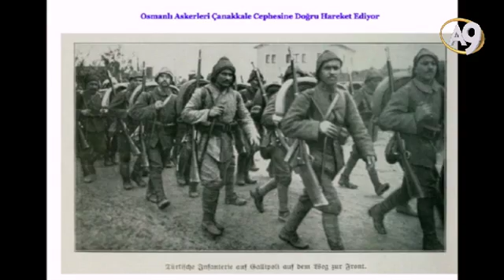İngilizler Çanakkale'de zehirli çivileri neden kullandı.?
Adnan Oktar: Çanakkale'de onbinlerce yiğidimiz İngiliz derin devletinin kullandığı zehirli çiviler yüzünden nasıl gazi oldu?
çanakkale zaferi savaşı destanı ingiliz donanması türk askerleri belgeseli filmi izle video nasıl hangi nerede ne zaman kimdir